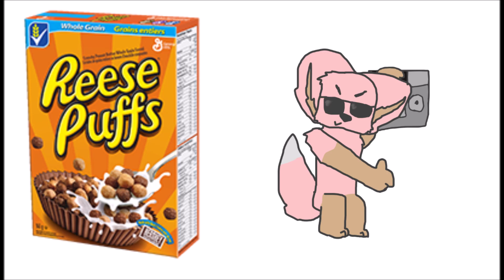Reeses puffs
I'm so sorry i'll make a real video this week before i leave to my fathers, but i may notuse reactions  because I'm making new ones

Inspiration (there's is better than mine)